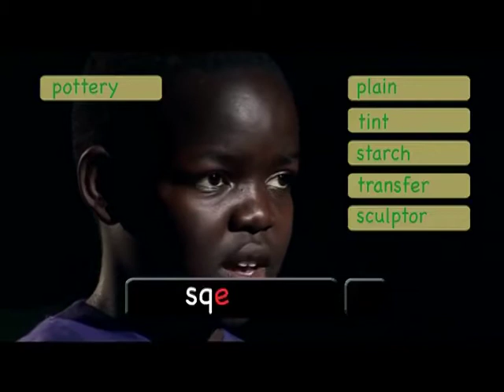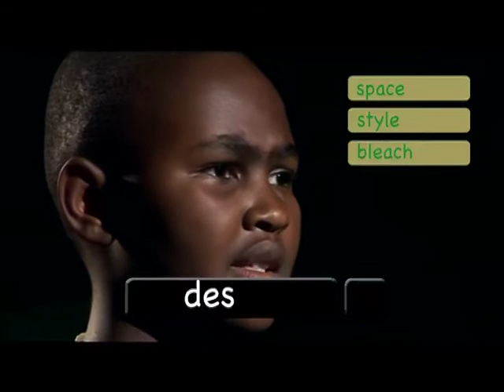KnowZone Std 6: Spell It